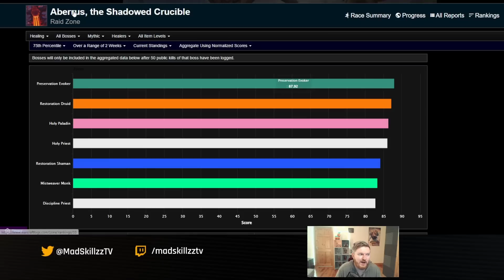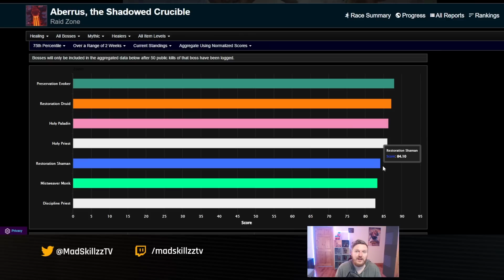Resto Shaman or Preservation Evoker? Healer Comparison, Gameplay & More | Dragonflight 10.1 Season 2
World of Warcraft (WoW) Patch 10.1 Dragonflight healer comparison video for Restoration Shamans and Preservation Evokers. In this video I mainly focus on Mythic Plus (M+) content but I also quickly include some of the raid performance data.

I look at both of these healers and compare them when it comes to different talent builds and performance in dungeon content.

Best advice that I can give you - play the class that you enjoy the most!

00:00 Resto Shaman Mythic Plus (Talents, Tier & Gameplay)
07:21 Preservation Evoker Mythic Plus (Talents, Tier & Gameplay)
13:15 Raid Comparison & Final Conclusions

Patch 10.0 World of Warcraft: Dragonflight expansion.